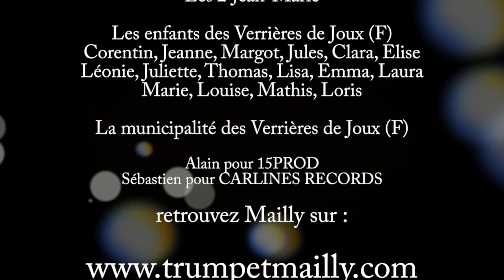Mailly et les enfants des Verrières de Joux - Viens Papa Noël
Jean-Marie Magnin-Feysot de Gilley plus connu sous le nom de "MAILLY" vient de sortir son nouveau CD "Trompette au coeur", à l'occasion de cette sortie d'album, Mailly en a profité pour tourner ce clip avec les enfants des Verrières de Joux, avec la participation de Nicolas Cassard (Le Père Noël), de Jean Brossard de l'association "Atelier Musical" des enfants des Verrières de Joux avec Corentin & Margot Jorda, Jeanne et Jules Bourgon, Clara Bouvier, Elise & Marie Grillet, Léonie & Louise Jeannier, Jasmine Juliette et Mathis Louvrier, Laura & Thomas Guerra, Lisa Droz-Vincent, Emma Sandoz, Loris Jean-Louis